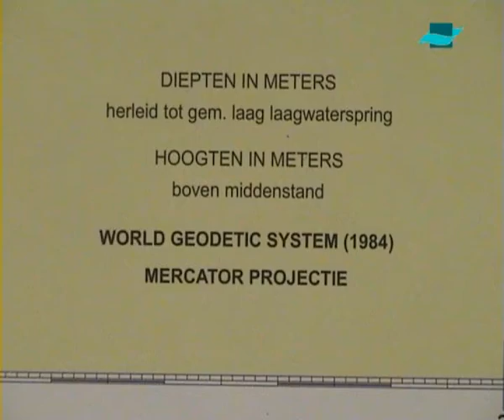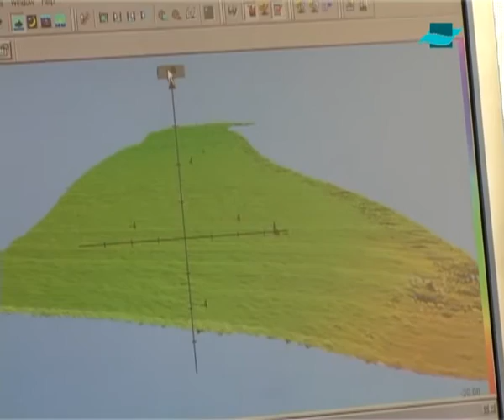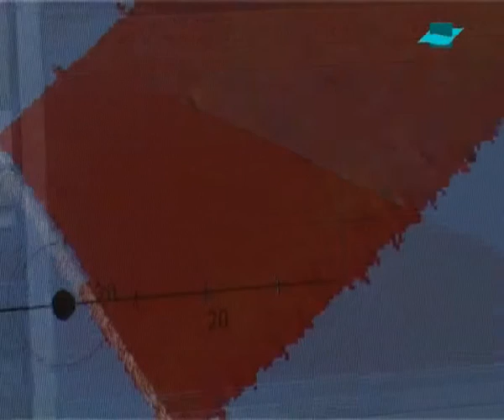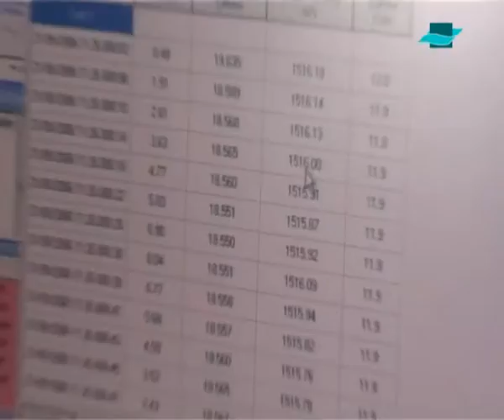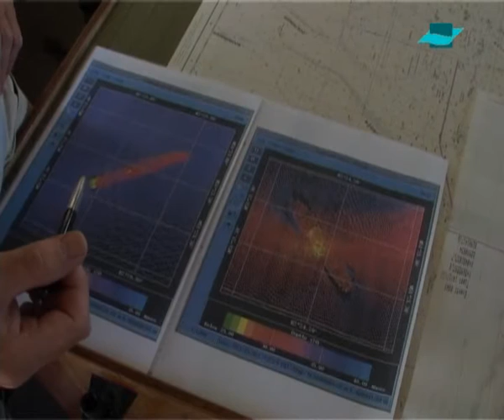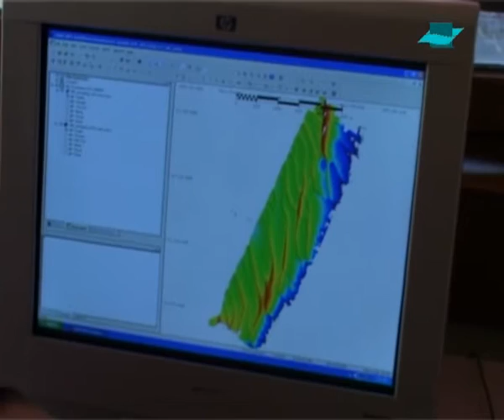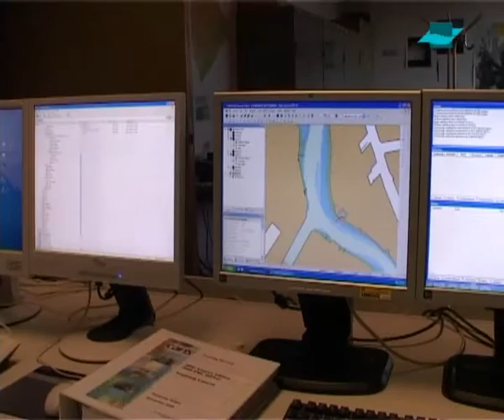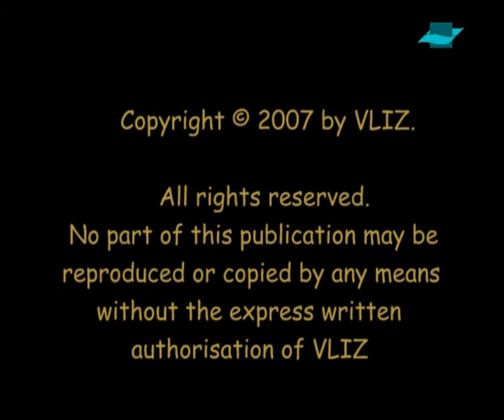Zeekaarten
Hoe zeekaarten door de Vlaamse hydrografie worden gemaakt. © VLIZ (2007)